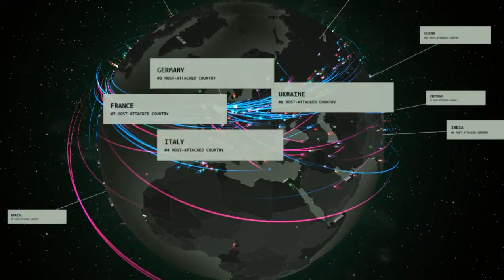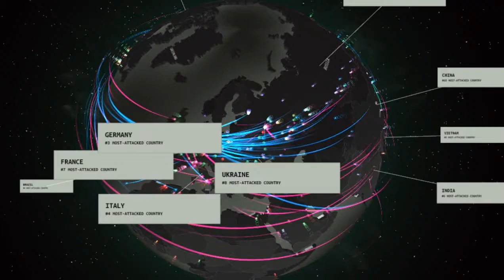Cum arata un atac cibernetic EMISIUNE INFORMATIVA EXCLUSIV TV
Cum arata un atac cibernetic. EMISIUNE INFORMATIVA EXCLUSIV TV HD 4K. Demo site specializat.Sample video.

Cu stimă,
echipa Exclusiv

Vizionare plăcută !